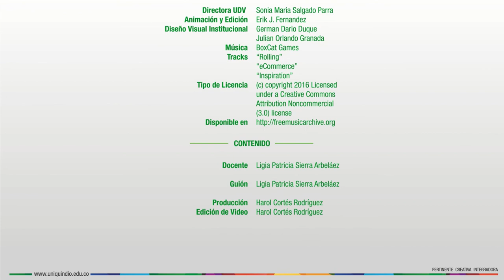Constitución Politica de Colombia - Presentación